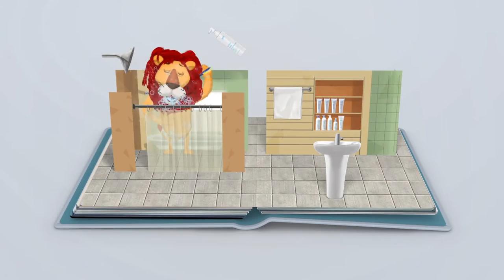Atomy Hair Essential Oil (헤어에센셜오일) - Korean